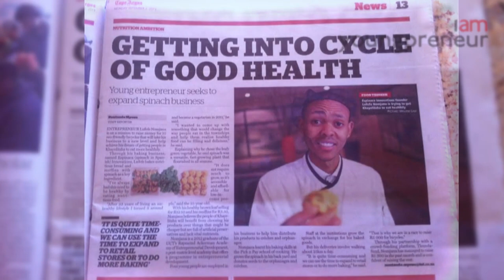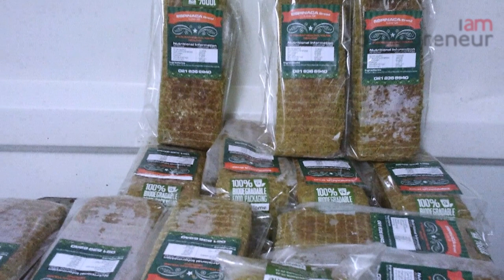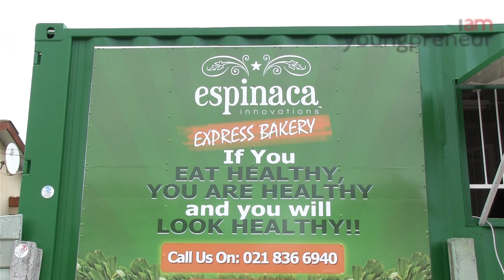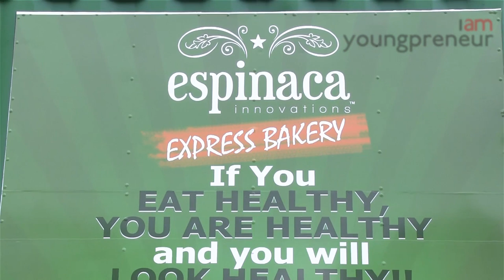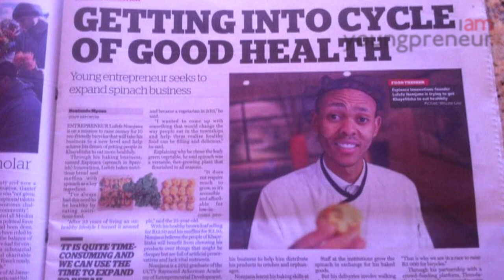A Modern Day Classic: The Untold Story of the Spinach King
Lufefe Nomjana is one of South Africa's most celebrated young entrepreneurs. After creating spinach bread, he quickly found international fame as the "spinach king." But the journey of the entrepreneur wasn't always easy. After being exposed to the "wrong side" of life he found his way back to his "purpose" and started the company, all to leave a legacy for his family.